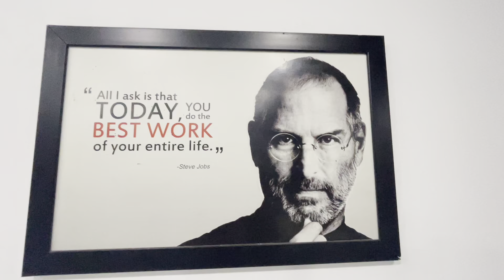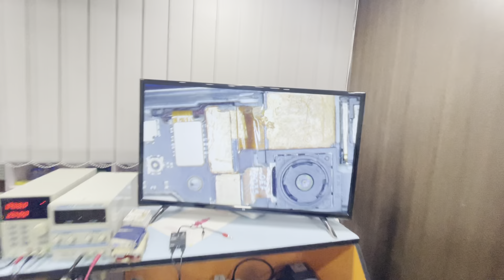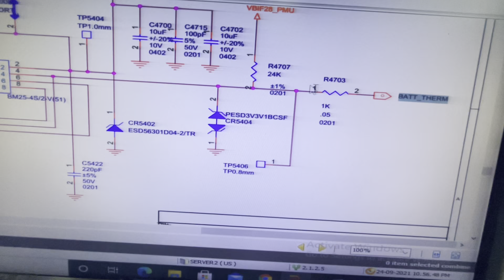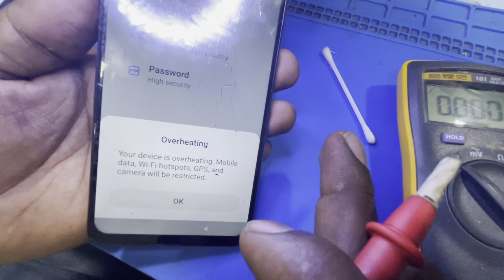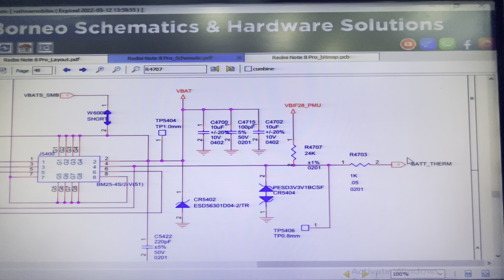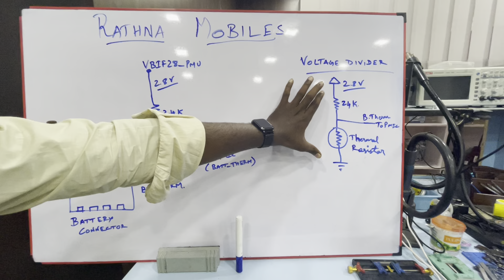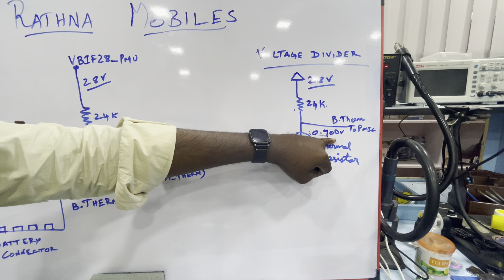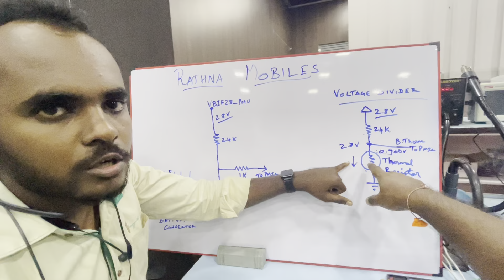Redmi Note 8 pro Won't Turn On after MI Logo? Here's How You Fix It!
Phone Turns off while 2nd boot logo screen. We Explained about Battery Thermal Line and the solution for this issue. This solution is not suitable for all booting issues.

Mr. Rajesh.V